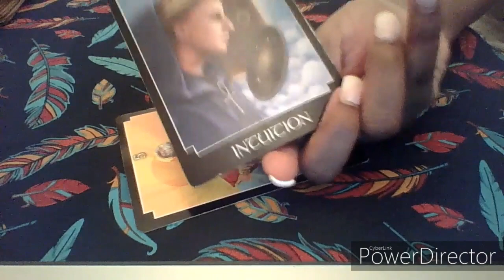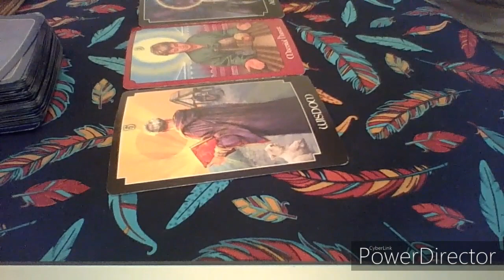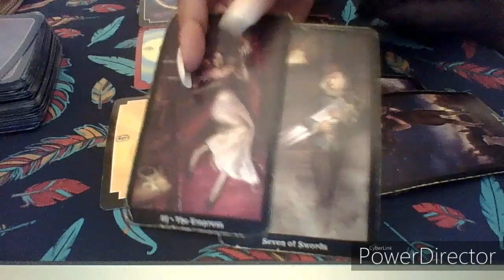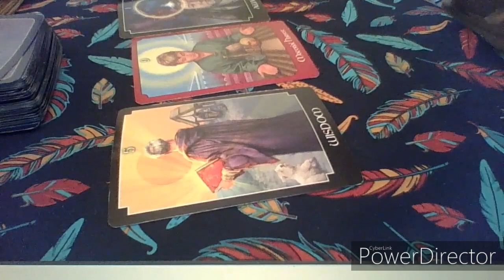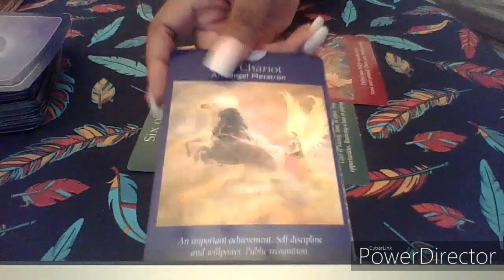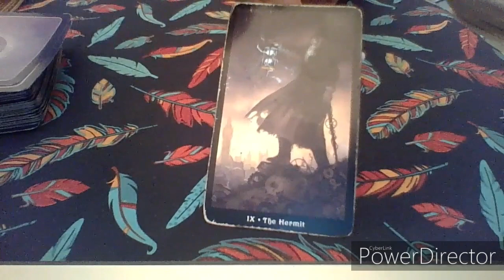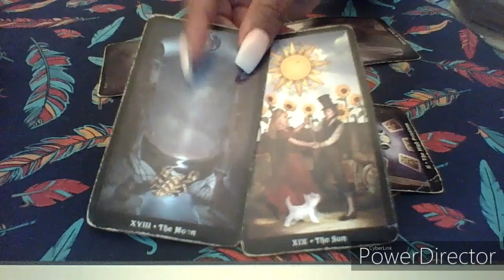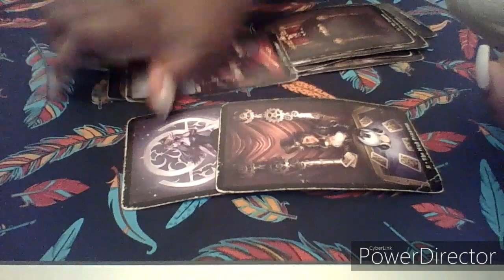Sagittarius Jan 2020 Mid Month “Keep it Real with yourself”